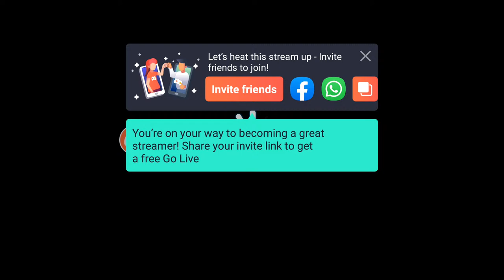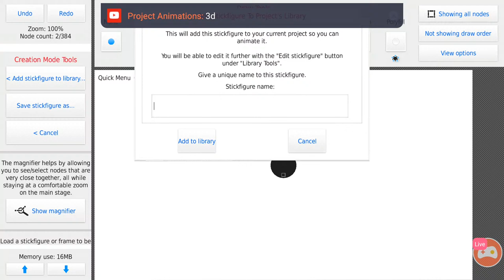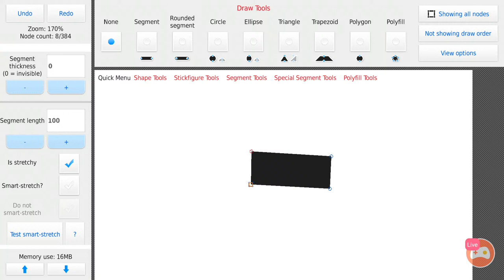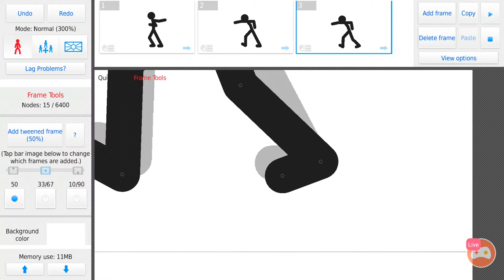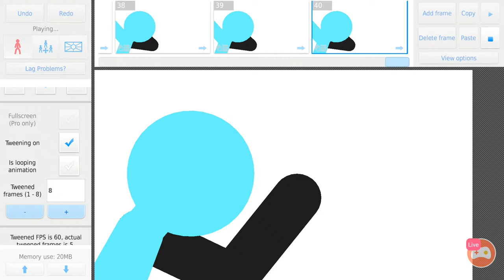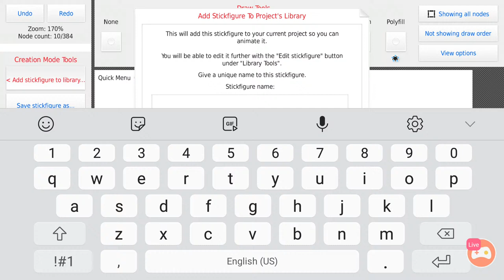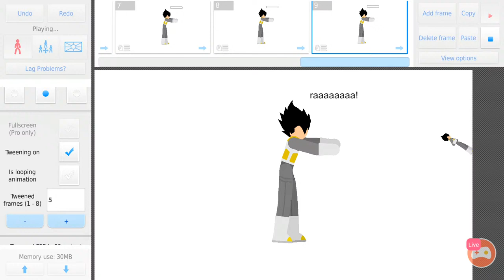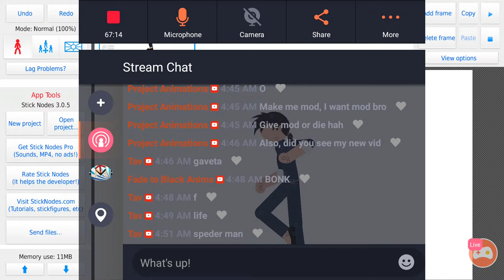how to animate 3d livestream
some stuff i learned and overall tired rambling